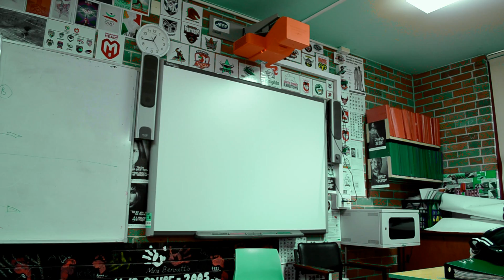Hurlstone Hogwarts (Athletics Carnival Promotion Video 2012)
Hurlstone Hogwarts

All written, filmed, edited, produced in 6 hours.
Hurlstone Agricultural High School, Athletics Carnival promotional video.

Starring: Jimbo, Shadman Rahman, Daniel Barnes, Joki Li, Kyleen Lopez, Mary Tran, Vincent Lam, Lisa Nguyen, Melanie De Silva, Avi Kumar, Sam Bush, Sam Taylor, Grady Steer

Absent: Kristina Kokkinis, Tori Hall, Vanessa Ngothanh due to other commitments.

Edited by: Shadman Rahman
Directed by: Shadman Rahman & Lisa Nguyen